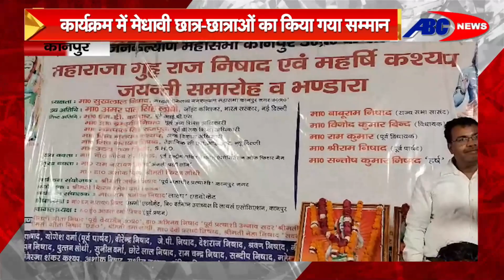कानपुर : महाराज निषाद राज गृह और महर्षि कश्यप जयंती मनाई गई | Kanpur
DEN- 157
SITI –85
JGD-99